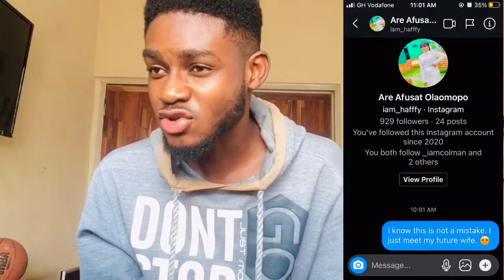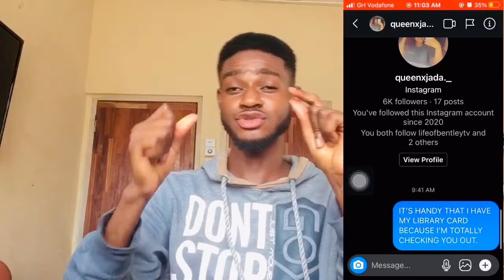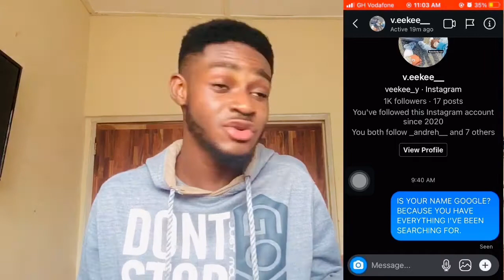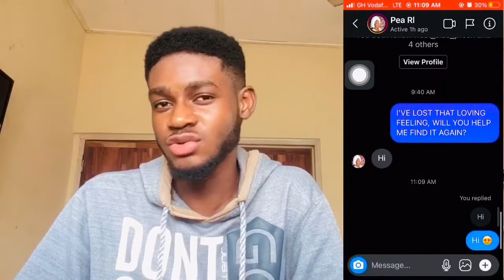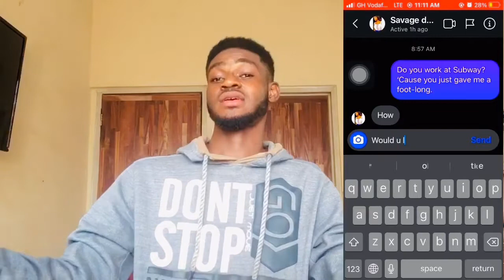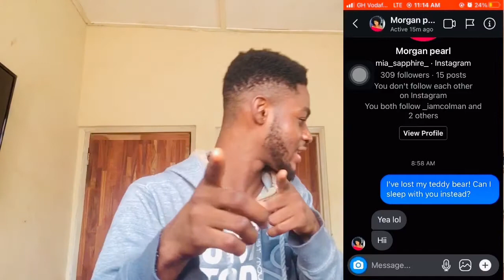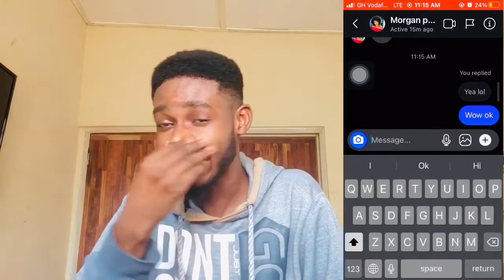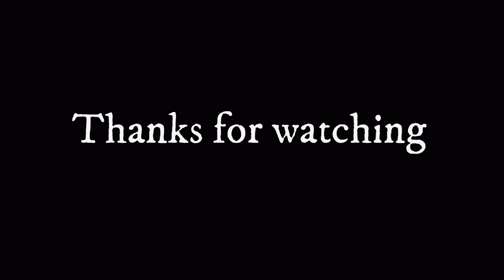DMing Instagram girls the Worst pickup lines ever🥵🤒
Share to a friend📈
I’ll see y’all 🖤 stay safe🙏🏾